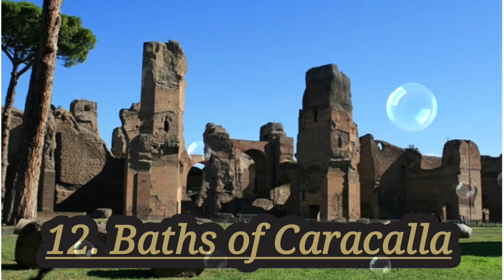15 Terrific Destinations To Visit In Rome - Travel photography